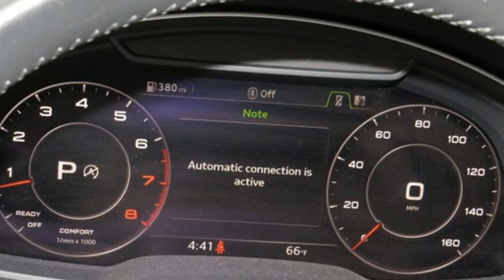Used 2018 Audi Q7 Bowie MD Crofton, MD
Year: 2018
Make: Audi
Model: Q7
Trim: 3.0T Premium
Engine: 3.0L TFSI V6 DOHC
Transmission: 8-Speed Automatic with Tiptronic
Color: Black
Interior: Black
Mileage: 57822
Stock #: 076716A
VIN: WA1LAAF7XJD034715
Night Black 2018 Audi Q7 3.0T Premium quattro quattro 8-Speed Automatic with Tiptronic 3.0L TFSI V6 DOHC ABS brakes, Alloy wheels, Compass, Electronic Stability Control, Front dual zone A/C, Heated door mirrors, Heated Front Bucket Seats, Heated front seats, Illuminated entry, Low tire pressure warning, Power Liftgate, Power moonroof, Remote keyless entry, Traction control.brbrRecent Arrival!brbrAwards:br * 2018 KBB.com 10 Most Awarded BrandsbrPrice excludes tax, tags, certification and processing fee.

Address:
2404 Crain Hwy